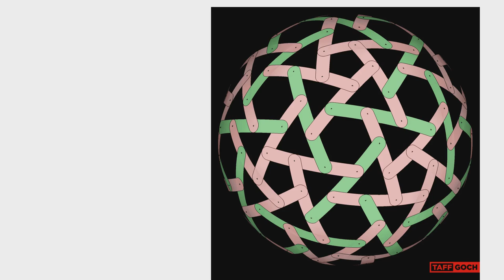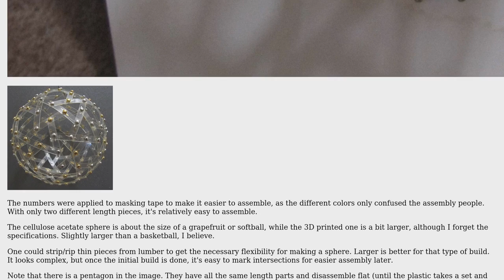Engineering: Cheap but durable design for a quick-to-assemble, portable globe?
With thanks & praise to God, and with thanks to the many people who have made this project possible! | Content (except music & images) licensed under CC BY-SA | Music | Images & others | With thanks to user Robin Saunders user fred_dot_u and the Stack Exchange Network Trademarks are property of their respective owners. You are responsible for your own actions.